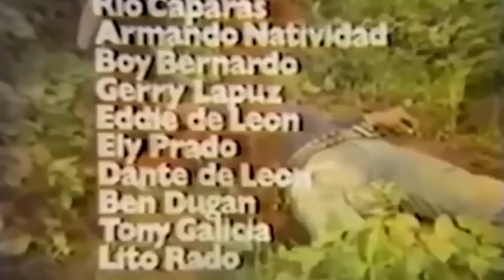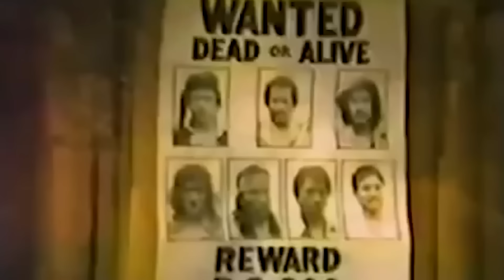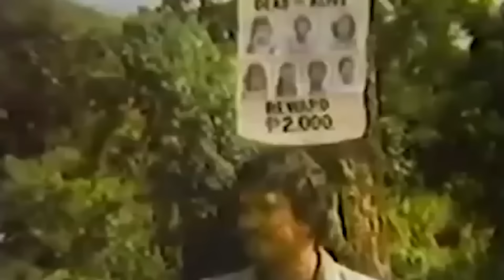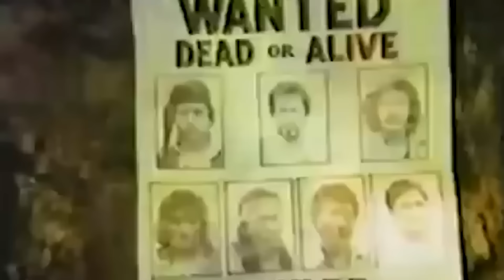DALMACIO ARMAS | RAMON ZAMORA | FULL TAGALOG ACTION MOVIE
Gamit ang kanyang pitong nakamamatay na armas, isang lalaki ang nag-iisang lumalaban sa kanyang kaaway.